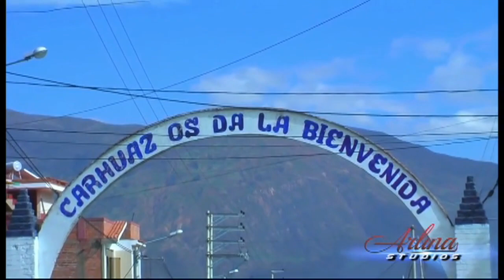DANIEL QUEZADA HERRERA (EL COCHE DE SU MADRE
DANIEL QUEZADA EL BABY DEL FOLCLORE
TEMA: EL COCHE DE SU MARE
AUTOR:RODRIGO QUINTANA